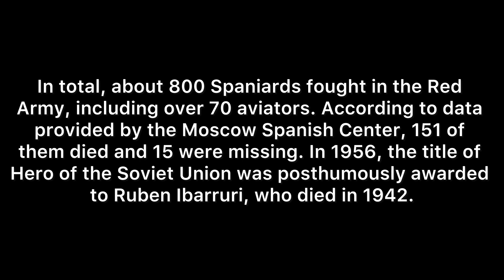Siente mi amor. Svenlana Antonova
Красивая песня Chingon - Siente Mi Amor в исполнении Светланы перенесёт слушателя через суровые годы испытаний и лишений, сохранив с сердце Любовь. Этот небольшой видеофильм не оставляет никого равнодушным.
"Почувствуй мою любовь".
Вечная история, у которой нет завершения
Такой любви как нашей нет,
и она никогда не сможет умереть.
Я хочу быть в твоей душе счастливым моментом.
Я буду любить тебя всегда,
буду жить внутри тебя.
В дни боли почувствуй мою любовь,
которая придет с ветром,
которая придет с солнцем.
В глазах Бога, далеко от тебя.
Ты меня увидишь во снах,
будешь чувствовать мои поцелуи.
Будешь слышать мой смех...